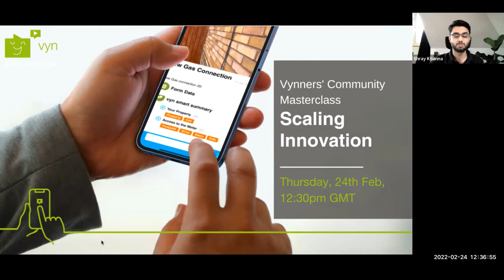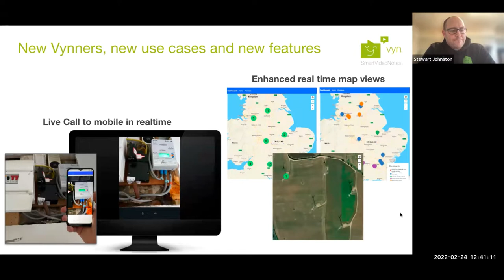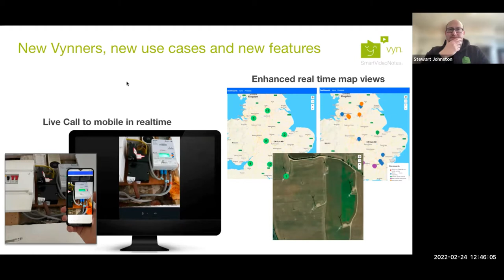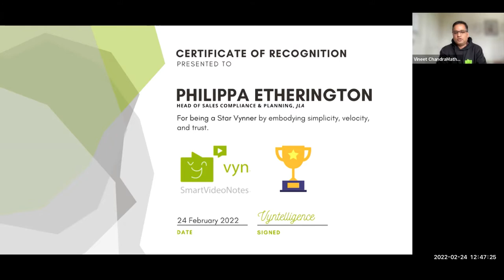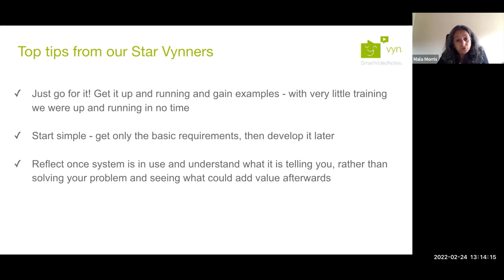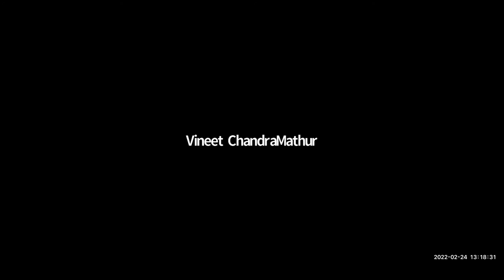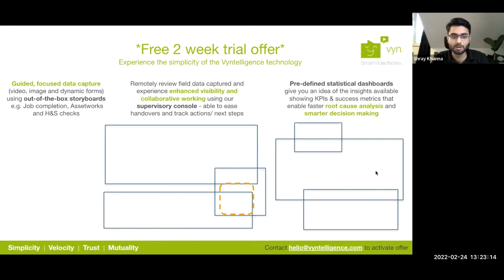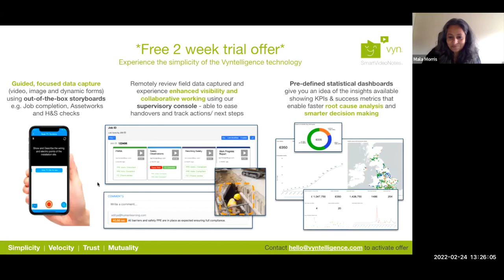Vynners Community Masterclass: Scaling Innovation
Hear from Eamonn Bronwlee, General Manager at SSE and Debby Richardson, Customer Projects Distribution Agent at Northumbrian Water share their key insights & top tips on scaling innovation effectively with Vyn SmartVideoNotes.

This is the 5th instalment in our Vynners Community series. This is an event where we share with our community, those joined and those interested alike, key learnings from our customers, new feature updates and top tips on practical topics relevant to us all.